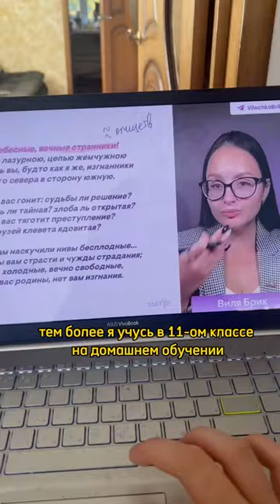тг: DASHEN’KA PROCENKO